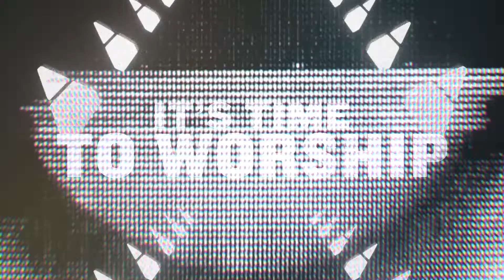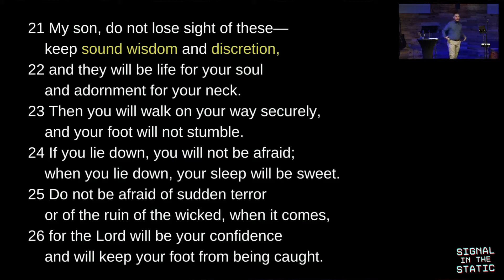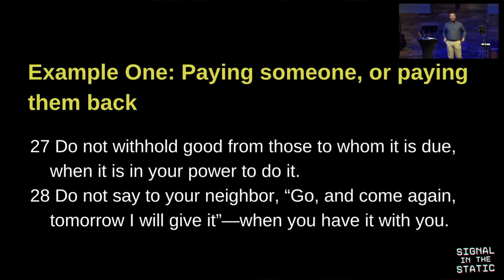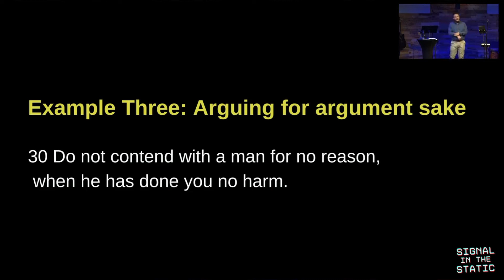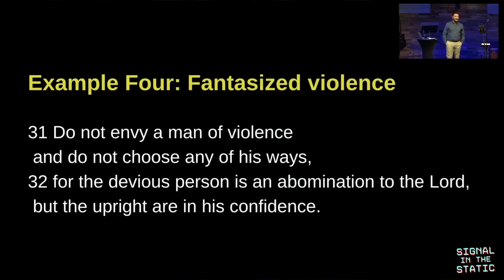Signal in the Static: Ancient Wisdom for Modern People Part 4 | Proverbs 3 | Pastor Ben Russell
Neighborhood Church is a member congregation of Charis Fellowship located in beautiful Sebring, FL.

Proverbs 3

1. Proverbs 3:21-26--Keep "sound wisdom" and "discretion," which can be translated as "resourcefulness" and "shrewdness."
If you do this, then the Lord will be your confidence.

2. The "people first" principle
    A. Example One: Paying someone, or paying them back (Proverbs 3:27-28).
    B. Example Two: Breaking trust (Proverbs 3:29).
    C. Example Three: Arguing for argument's sake (Proverbs 3:30 and Proverbs 26:17)
    D. Example Four: Fantasized violence (Proverbs 3:31-32).

3. The "proactivity" principle
    A. Example One: Relational proactivity (Proverbs 6:1-5).
    B. Example Two: Vocational proactivity (Proverbs 6:6-11).